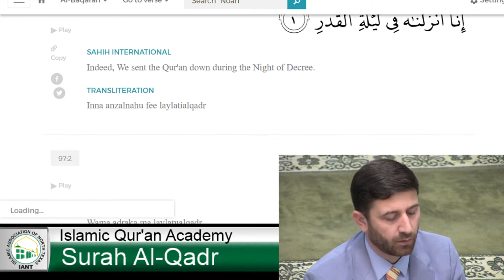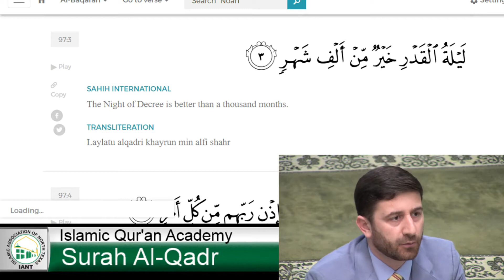القرآن الكريم تعليم تلاوة سورة القدر Surah 97 Al Qadr